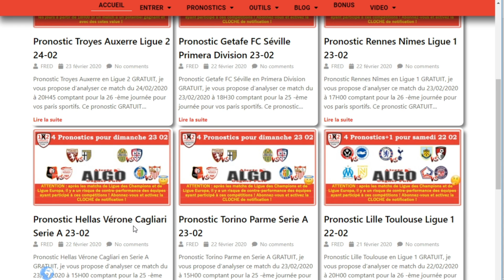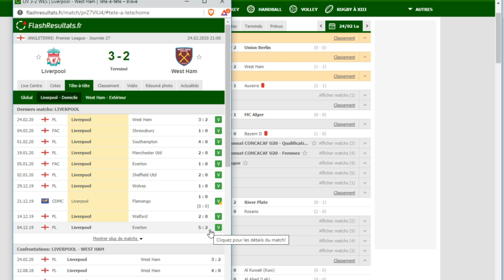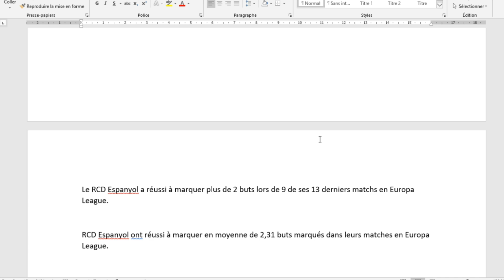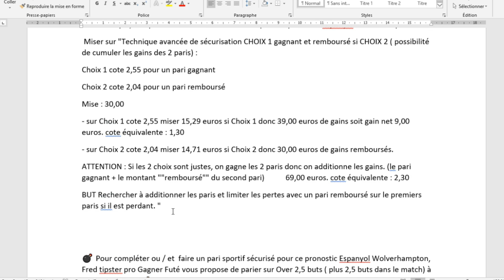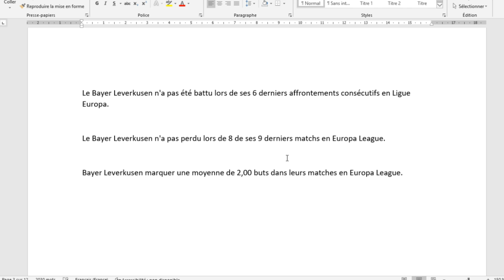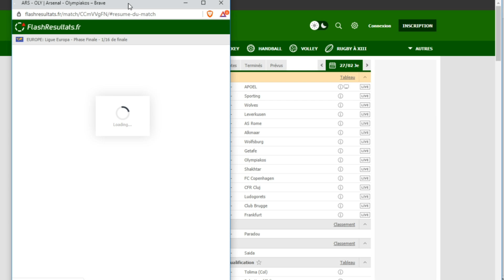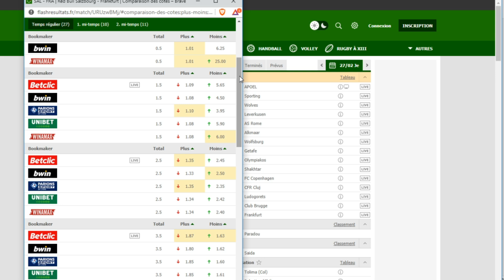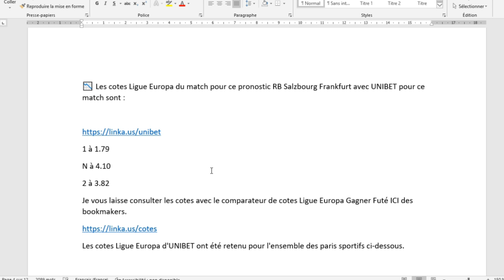Pronostics Ligue EUROPA de FRED Tipster Gagner Futé pour le jeudi 27 -02 pour vos paris sportifs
Pronostic Ligue EUROPA de FRED Tipster Gagner futé pour le jeudi 27 -02 pour vos paris sportifs
- Pronostic Espanyol Wolverhampton Ligue Europa.
- Pronostic FC Porto Leverkusen Ligue Europa.
- Pronostic RB Salzbourg Frankfurt Ligue Europa.

⚽ Les pronostics football avec l'Algo Alerte Value Gagner Futé validées par FRED pour tes paris sportifs sont en commentaire exclusivement YOUTUBE !

Toujours disponible :
📊 Logiciel de statistiques footballistiques utilisés par FRED Tipster Gagner Futé sous Licence est encore disponible ICI :
Acheter une licence + GRATUIT Formation en français :

💌 Rejoignez moi et suivez moi en contact privé sur :
Le site GagnerFuté CLUB PARIEUR GAGNER FUTÉ :

📌 Retrouvez les pronostics gratuit de FRED votre tipster pro pour vos paris sportifs football sur :

🎯 Bonus Bookmakers :
100€